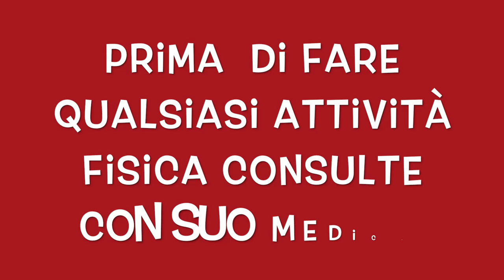ALLENAMENTO A CASA GAMBE E GLUTEI SODI E ALTI 💥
ALLENAMENTO: allenamento completo, gambe e glutei sodi e alti alla brasiliana.
6 esercizi di gambe e glutei per diventare sodi e alti come brasiliana.
allenamento eficaz per tonificare gambe e gluteo con peso

METODO: 3 ripetizioni per ogni esercizi.

DIFFICOLTA: moderato  intenso.